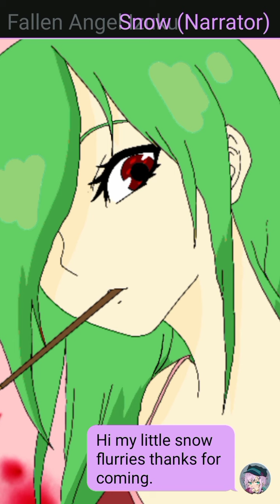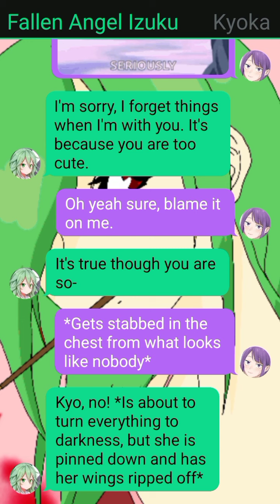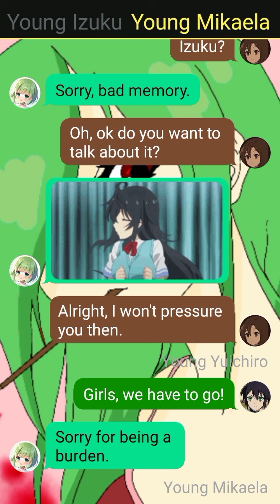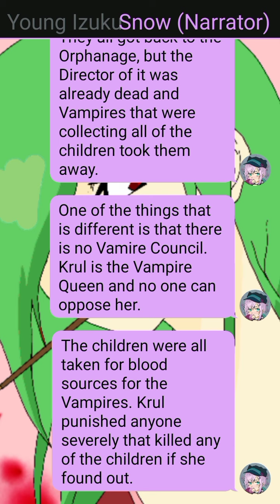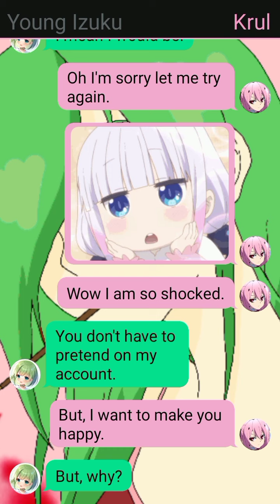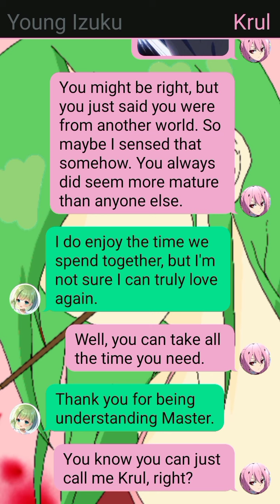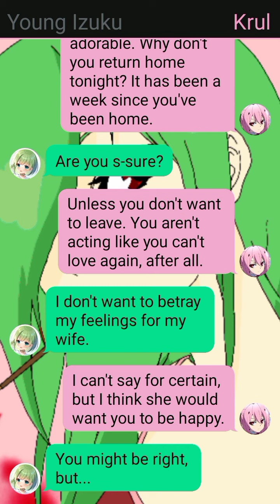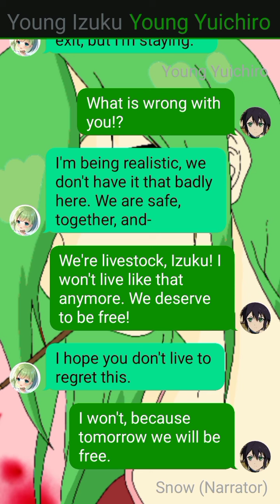Vampire Fem Deku x Krul Part 1 A MHA x Seraph Of The End Crossover Season 2 of my Fallen Angel Story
. Hi my little snow flurries this is Vampire Fem Deku x Krul Part 1 a My Hero Academia x Seraph Of The End Crossover Season 2 of my Fallen Angel Story

I don't own My Hero Academia or Seraph Of The End, please support the official releases.

The art for Izuku  was drawn by my beautiful wife Elee